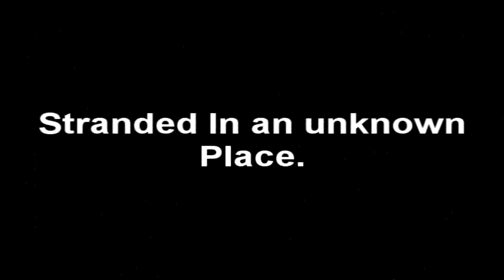Stranded: Part 1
A minecraft story where YOU decides what happeneds. Help Out poor Chaun Farmer, by allowing him to leave the dreaded place he awoke in! Comment telling him what he should do, as that is his only way of communicating is though youtube.